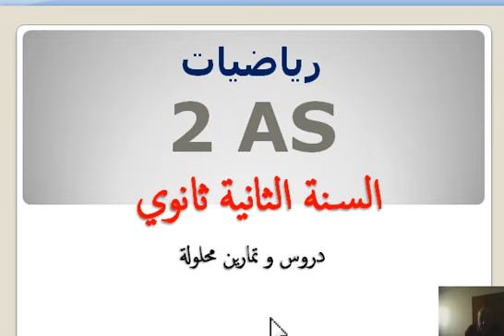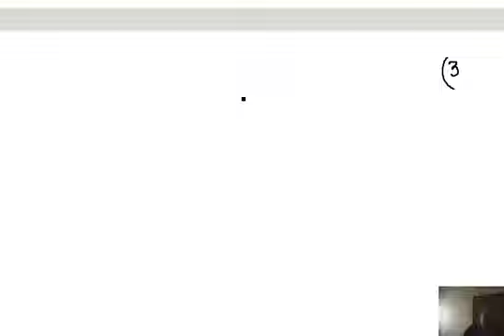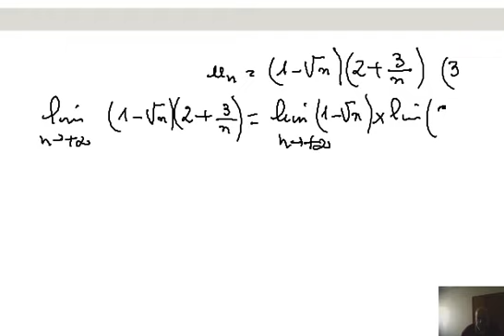2022 - 2 as - نهايات متتاليات 8